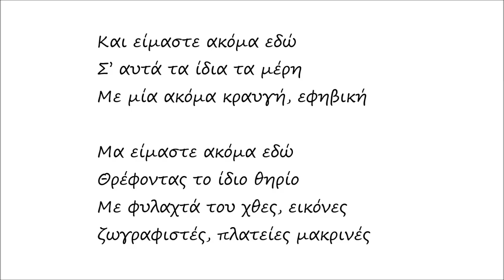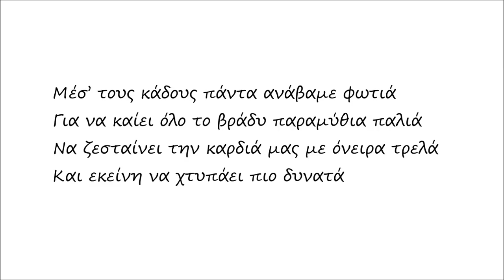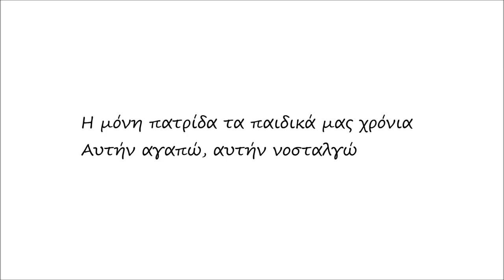INDICO - Η Δική Μας Πατρίδα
Από το δίσκο "Καθρέφτης Ονείρων" (CD 2014, Vinyl 2016).

Είναι μέρες που ξεχνιέμαι ξανά
Όπως τότε είκοσι χρόνια παλιά
Mοιάζαν όλα μαγικά
Ξεκινούσαμε το βράδυ
Kαι χανόμασταν σε χίλια παιχνίδια τρελά

Και είμαστε ακόμα εδώ
Σ’ αυτά τα ίδια τα μέρη
Με μία ακόμα κραυγή, εφηβική
Μα είμαστε ακόμα εδώ
Θρέφοντας το ίδιο θηρίο
Με φυλαχτά του χθες, εικόνες ζωγραφιστές, πλατείες μακρινές

Μεσ’ τα πάρκα ξεγνοιασιάς φωνές
Και των δρόμων συμμορίες πολλές
Μοιάζαν τόσο αληθινές
Και του δρόμου το παιχνίδι
Είναι αυτό που μας κρατάει ζεστούς, ζωντανούς

Κάθε βράδυ παίζαμε κυνηγητό
Πότε με τους ασφαλίτες, πότε με το μπατσικό
Και τα σπρέι τα πετούσαμε σε μέρος γνωστό
Να τελειώσουμε τ’ αστέρι που χε μείνει μισό

Μέσ’ τους κάδους πάντα ανάβαμε φωτιά
Για να καίει όλο το βράδυ παραμύθια παλιά
Να ζεσταίνει την καρδιά μας με όνειρα τρελά
Και εκείνη να χτυπάει πιο δυνατά

Η μόνη πατρίδα τα παιδικά μας χρόνια
Αυτήν αγαπώ, αυτήν νοσταλγώ